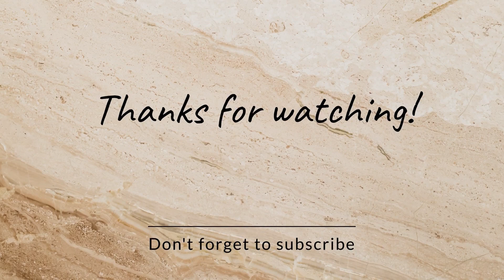1 st DAY TROUBLE VACATION IN PARIS FRANCE EUROPE WITH FILIPINO KABAYAN SHE IS NOT GOOD (DAY 1 &2)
TROUBLE  VACATION IN PARIS FRANCE EUROPE WITH FILIPINO KABAYAN SHE IS NOT GOOD

The original music:
Musician: @iksonmusic

My channel is all about reaction , entertainment ,beauty and lifestyle because i do a lot of things in my channel like if you're looking for a Haul video, Challenges video, Cooking video, Makeup video, Editing video, Unboxing video, Travel video, Tips and Technique etc.. Just go to my playlists.

Page:@maygeevillamater

☀☀☀ CAMERA ☀☀☀
Iphone 10XR
LENOVO TABLET

☀☀☀ EDITING SOFTWARE ☀☀☀
FINAL CUT PRO VERSION 10.4.8
KINEMASTER 2020
VIVA VIDEOS PRO 2021
INSHOT

☀☀☀ PHOTO EDITOR ☀☀☀
PICSART
CANVA